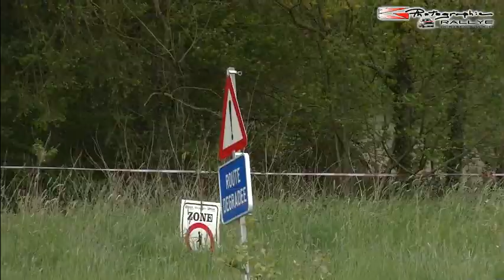Rallye de Wallonie 2018 - Samedi 28/04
Rallye de Wallonie 2018
S A M E D I  28 avril